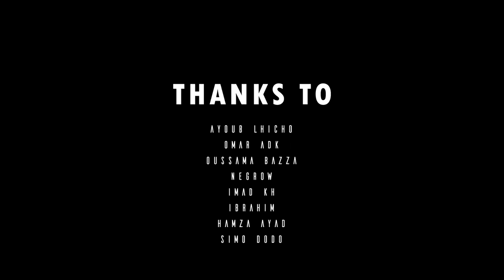Achraf Maghrabi - Mon Ami (Official Music Video)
Mix & Mastering : Med Ahannach
Prod by : Veysigz
Directed By  : Mohamed Bendris